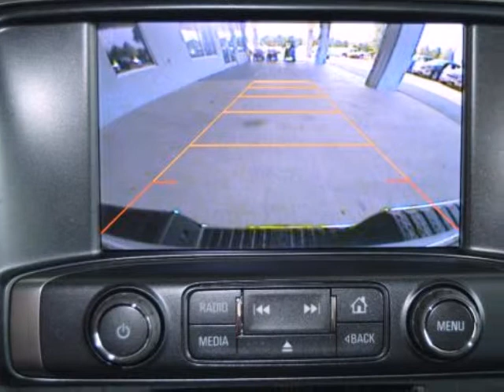2014 Chevrolet Silverado 1500 4WD Crew Cab 143.5" LT w/1LT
2014 Chevrolet Silverado 1500 4WD Crew Cab 143.5" LT w/1LT
VIN: 3GCUKRECXEG568536

Allen Turner Chevrolet
Crestview, FL

Whether you are looking for the power to haul or fuel economy for long commutes, our line of Chevy vehicles has you covered. For over 100 years, Chevrolet has been committed to bringing you the vehicles to meet your needs and desires, and Chevrolet is committed to keeping with this trend by offering innovative technology along with the most current styles and designs. With Chevy's 3 year/ 36,000 mile bumper to bumper and 5 year/ 100,000 mile powertrain warranties, Chevy has you covered for the road ahead. With these and many other innovative features, Allen Turner Chevrolet has a vehicle for you no matter what your need is!